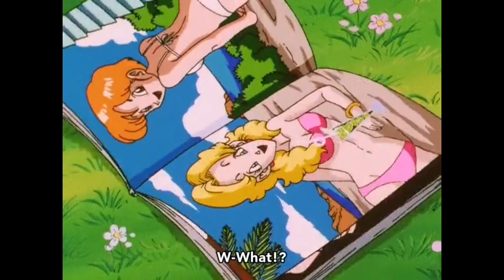Old Kaioshin Magazine lol!!!😂😂😂😋😋😋😍😍😍